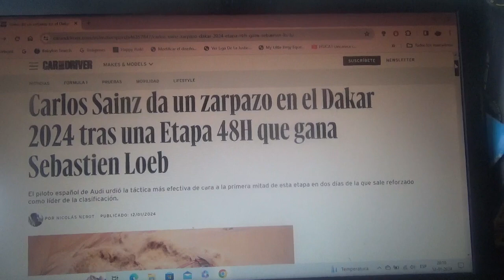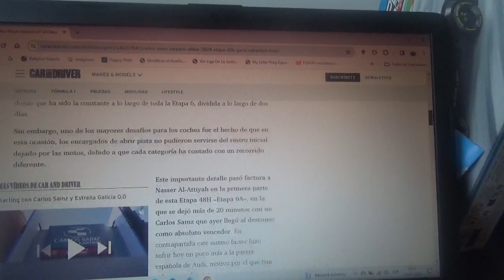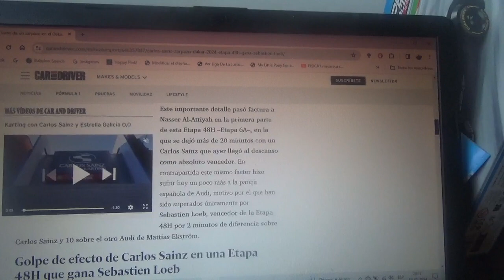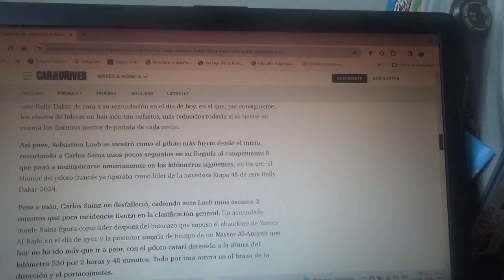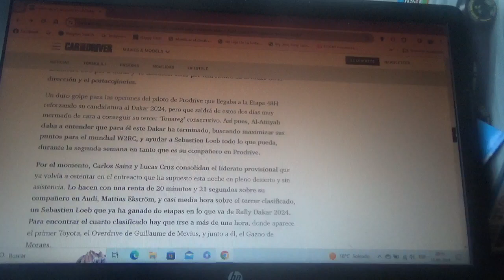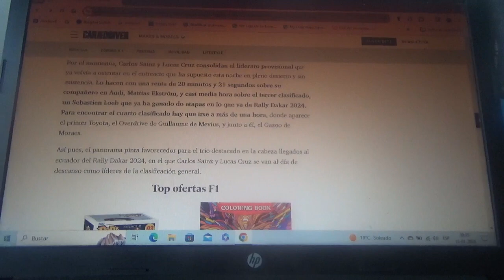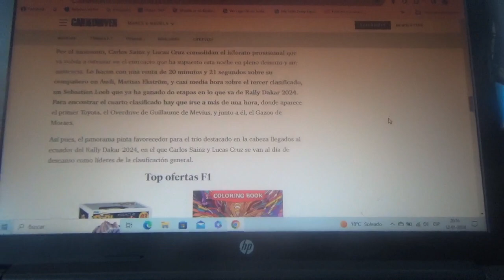Resumen Etapa 6 48H Rally Dakar 2024